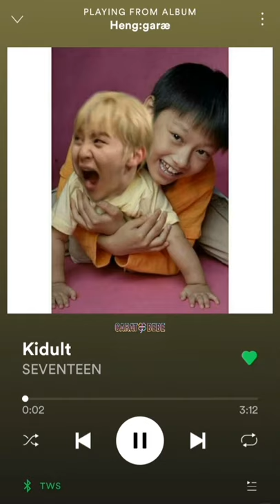SEVENTEEN'S SONGS AS MEMES PART 2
🖇️ 𝘁𝗮𝗴𝘀 -